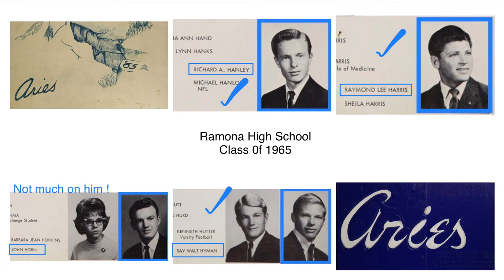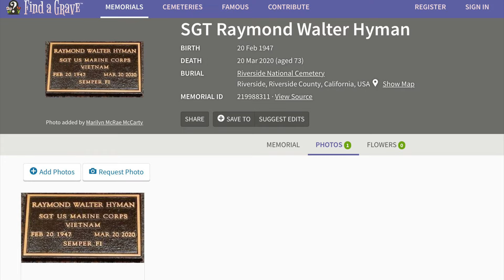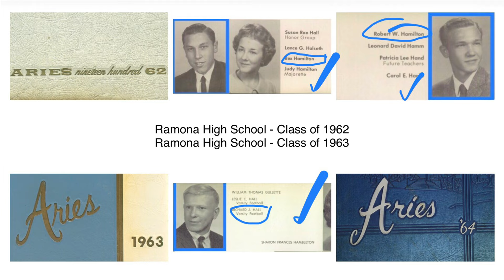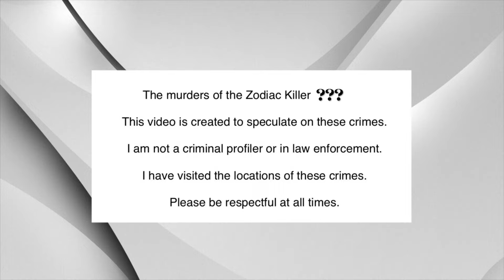Unsolved - Episode 90: Zodiac Killer Case - The R. H. Suspects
I completed a great deal of research for this episode.  Besides looking at the backgrounds of all the gentlemen in the video, I went off on tangents looking at anyone that drew my suspicion.  One idea that drew my attention was neighbors of Cheri Jo Bates with the initials of R.H., so there is a chance I will create a video about looking into that aspect.

Then, I found another real promising suspect.  And, I promise that I will make an episode about him.  I learned some good information but I have to verify it.

The next episode is on Rodney Hamlin.  He might have a connection to Riverside.  I have to verify that though.  Nevertheless, he looks like the Zodiac Killer!  So, watch the next episode and see what you think.